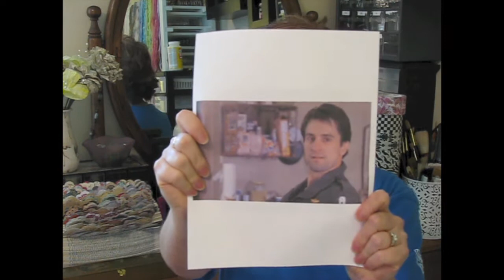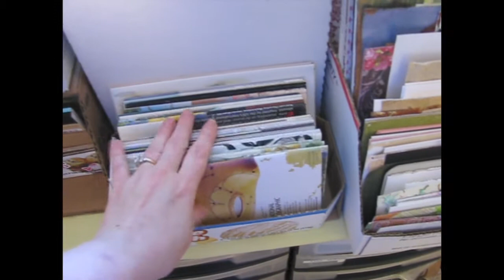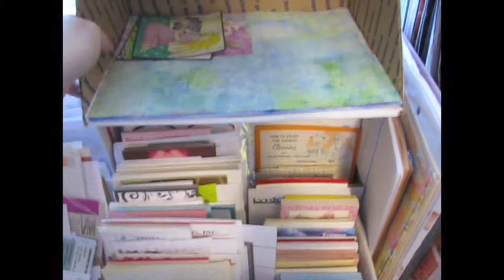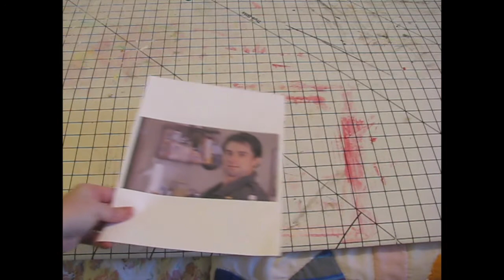Pizza Box Paper Storage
Due to a lack of inspiration for an upcoming project, I milled around in my art room and ended up reorganizing some of my junk journal papers using small pizza boxes. I also talk about trying to understand the Filofax revolution and my most recent injury where I accidentally cut myself with duct tape.